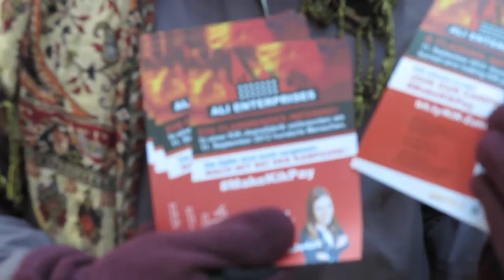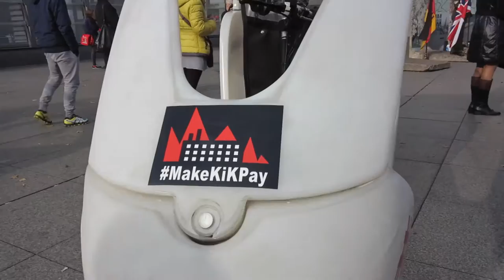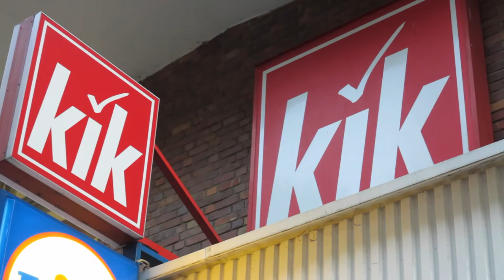Feuerrote Velo-Taxis für Ali Enterprises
Am 28. und am 30. Oktober rollen feuerrote Velo-Taxis mit der Aufschrift „In einer Kik-Jeansfabrik verbrannten hunderte Menschen – Make Kik Pay“ durch Berlin. Mit der Aktion fordern INKOTA, die Kampagne für Saubere Kleidung und internationale Partner den Textildiscounter Kik auf, die Opfer des Fabrikbrandes von Ali Enterprises in Pakistan angemessen zu entschädigen.